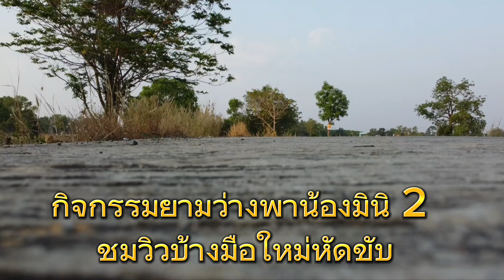พาน้อง Mini บินเที่ยวเล่น ก่อนทำนา EP15เก็บทรงจำTake Mini to fly and play before farming 农耕前带Mini飞天玩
จุดประสงค์ที่ผมทำคลิปขึ้นมา บอกเรื่องราว ต่างๆ เสมือนกับว่าเป็นไดอารี่ของตัวเอง และก็แบ่งปันความรู้เล็กๆน้อยๆ เป็นไกด์ไลน์ให้กับพี่ๆน้องๆทุกท่าน ไม่ว่าจะไปเที่ยว ทำบุญกราบไหว้พระ เป็นการส่งเสริมการท่องเที่ยว ทำอาหารเจ อาหารมังสวิรัติ การเกษตรสัตว์เลี้ยง คลิปธรรมะ คลิปธรรมชาติภาพมุมสูงจากโดรน ผมก็เอาเพื่อมาแบ่งปันให้กับพี่น้องทุกท่าน ได้รับชมเสมือนกับได้มาเที่ยวไปด้วยกัน. เข้ามาทักทายพูดคุยได้ครับ ขอบพระคุณที่รับชมรับฟังและติดตามเป็นกำลังใจให้ตลอดมาสวัสดีครับ

The purpose of making this clip is to tell stories as if it were my own diary.  and share a little bit of knowledge  Be a guide line for all brothers and sisters.  whether to travel  make merit, pay homage to monks  It promotes tourism, making vegetarian food, vegetarian food.  Agriculture, pets, Dharma clips, nature clips, high-angle images from drones.  I took it to share with all brothers and sisters.  Get to see as if they were traveling together.  You can come in and say hi.  Hello.

制作此剪辑的目的是像讲自己的日记一样讲故事。 并分享一点知识 成为所有兄弟姐妹的指南。 是否去旅行 立功德，礼敬僧人 它促进旅游，制作素食，素食。 农业、宠物、佛法剪辑、自然剪辑、无人机的高角度图像。 我拿来分享给所有的兄弟姐妹们。 看看他们是否一起旅行。 你可以进来打个招呼。 感谢您一直以来的收看、收听和跟进，作为鼓励。您好。

 如果此视频剪辑有帮助
  请支持频道
 政府储蓄账户 Kunwat